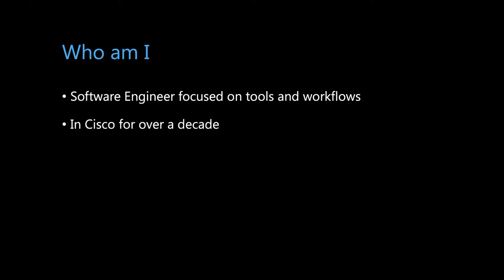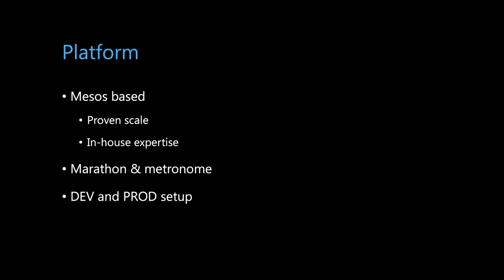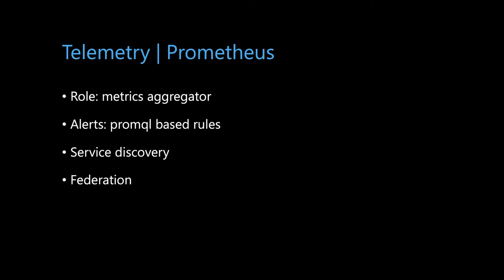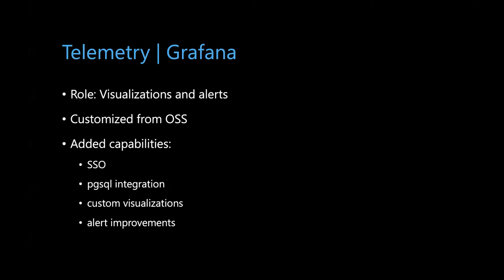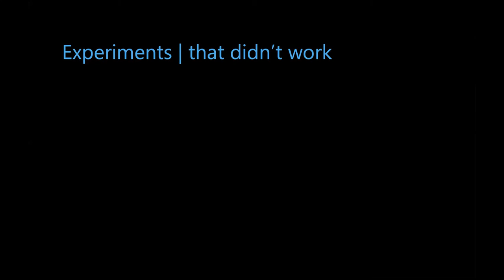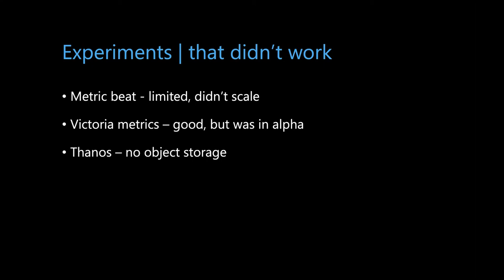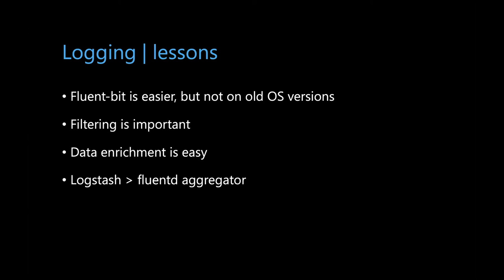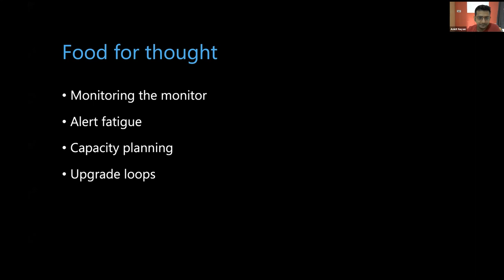Observability stack at Cisco engineering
A brief on the observability stack at Cisco Engineering comprising of the rather complex pipeline involving Prometheus, Telegraf, Kafka, Influx, Grafana and Elasticsearch. It also goes into what all options were tried and why we choose the stack that we have and what is the future

Agenda
- Vision
- Telemetry pipeline
- Telemetry stack
- Lessons learnt
- Logging pipeline
- Lessons learnt
- Next steps

Pre-requisites
- Basic understanding of Observability landscape